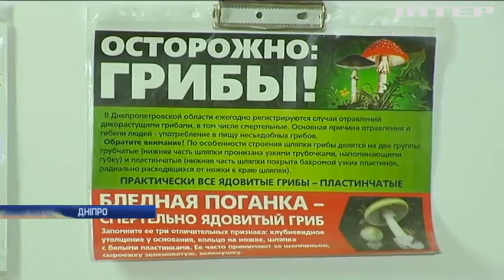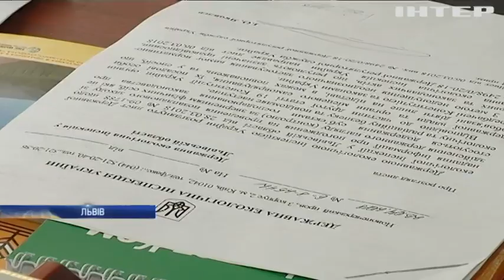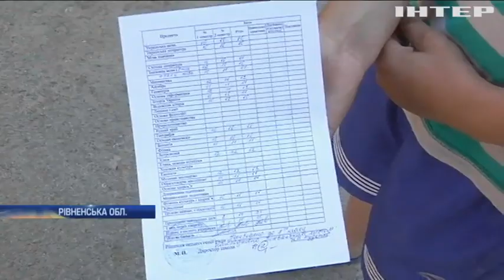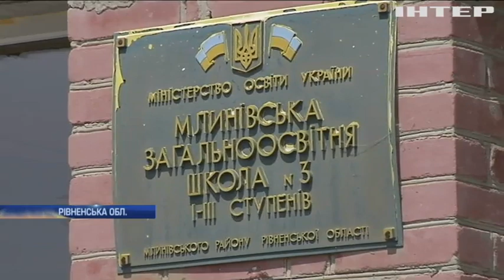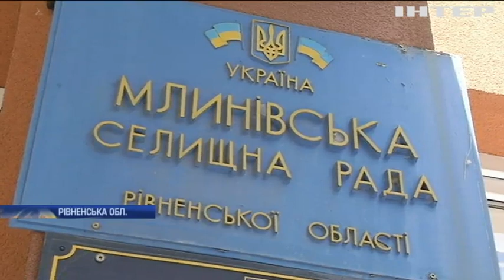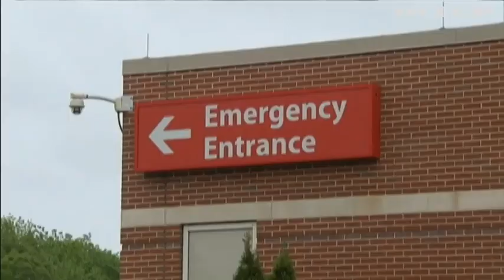Новости за 13 июня 2018 года, 09:00